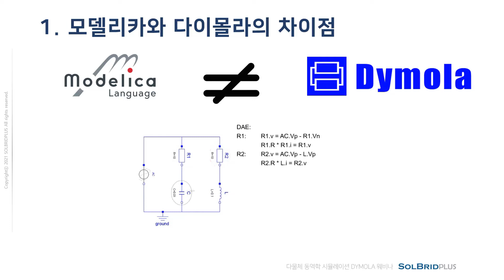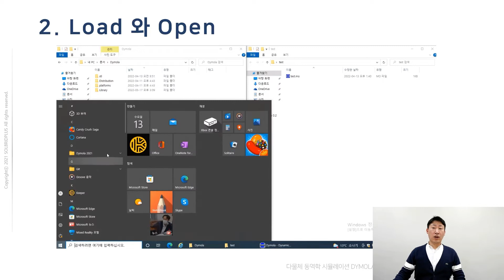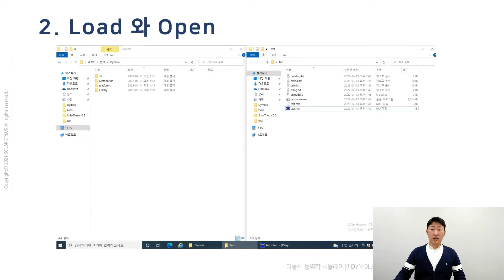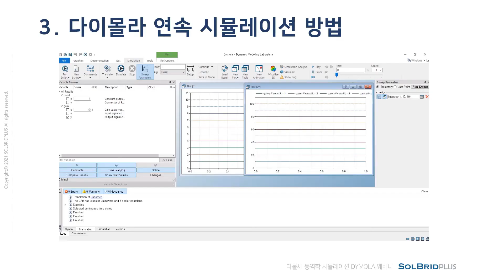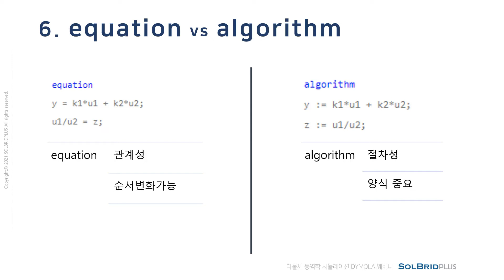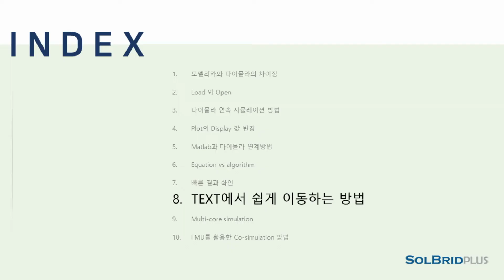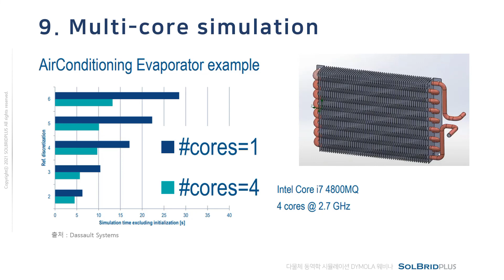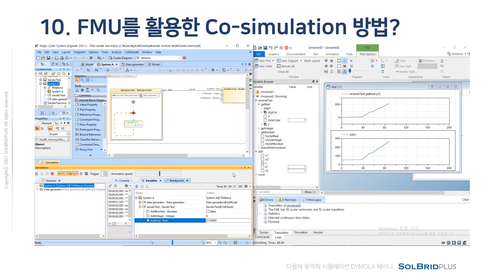[웨비나 다시보기] 아무도 알려주지 않는 DYMOLA 팁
솔루션 최강자, 솔브리드플러스에서 진행한 다이몰라 웨비나입니다.

아무도 알려주지 않는 DYMOLA 팁에 대해
사전에 전달해주신 10개의 질문을 바탕으로
전문가가 답변해드린 시간이었습니다.

관련하여 문의사항있으시면 솔브리드플러스로 문의주시기 바랍니다.